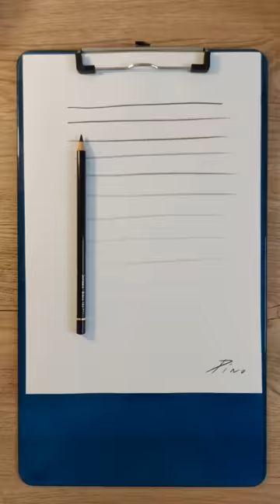Querés que tus dibujos se vean profesionales? Practica esto 5 minutos al día!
Mi NUEVO CURSO de DIBUJO para NIÑOS! Ya está disponible 🙌🙂✏

Mi Curso de Dibujo Online KIDS para Principiantes! Te lo muestro por dentro ✏

Usalo desde cualquier plataforma, celulares, tablets, pc, mac, etc.
Ahora DESCARGABLE!

Dudas y consultas?